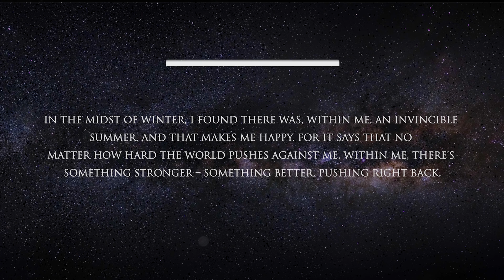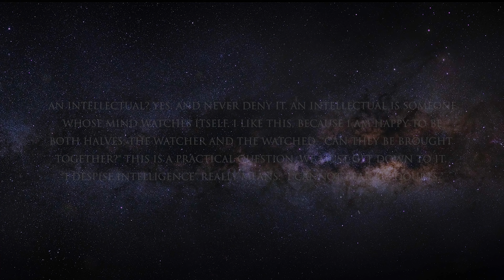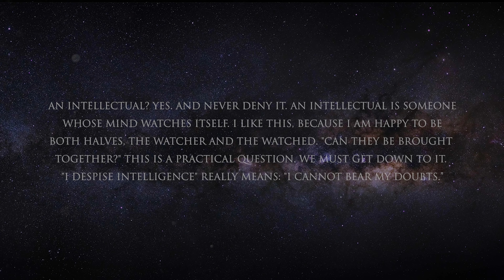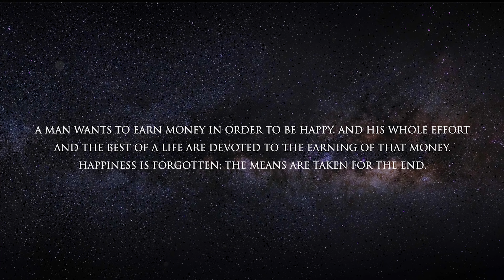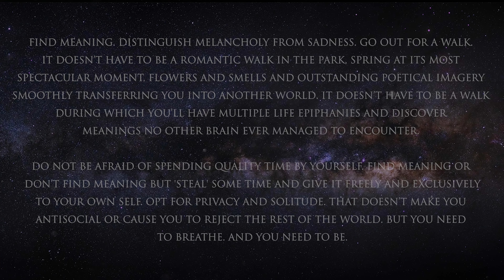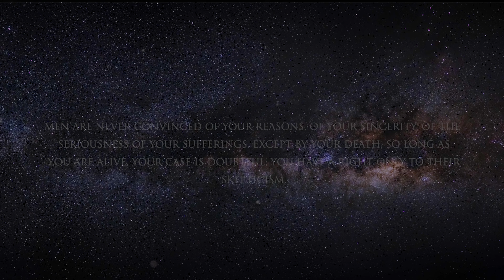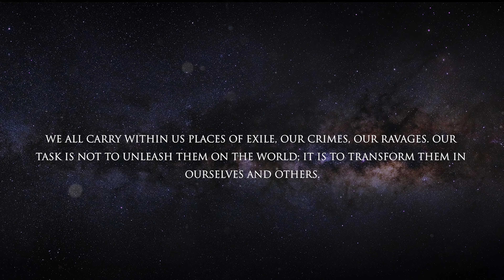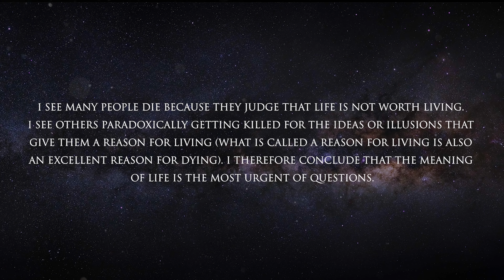The Philosophy of Albert Camus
This is a selection of quotes from Albert Camus.

Albert Camus was a French philosopher, author, and journalist, awarded the Nobel Prize in Literature in 1957. His work includes The Stranger, The Plague, The Fall and The Rebel.

Camus' own philosophy was grounded in absurdism, which refers to the inherent conflict present in many of use when we have a tendency to seek meaning and value in life but are ultimately unable to find it with certainty.

Intro - 0:00
Albert Camus Quotes - 0:13

1. Like the video
2. Comment. Ask questions, start discussion, or share your thoughts!
3. The more subscribers we have, the better able we are to make great content!

RECOMENDED BOOKS: